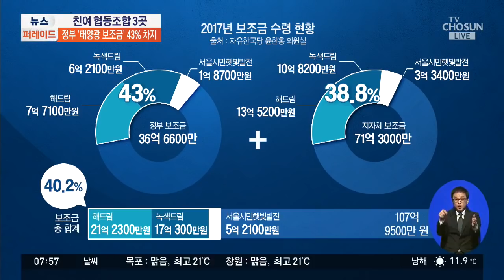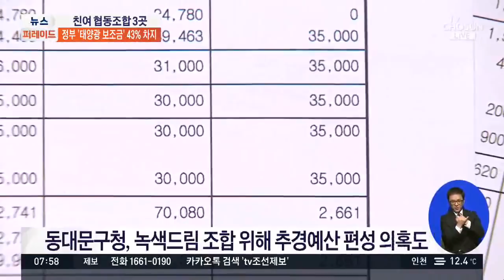친여 성향 협동조합 3곳, 중앙정부 '태양광 보조금' 43% 독차지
서울시 태양광 보조금이 친여 인사 업체에 몰리고 있다는 소식 지난주 전해드렸는데요. 친여 협동조합 3곳이 중앙정부 지원금도 43%를 독차지한 사실이 확인됐습니다.